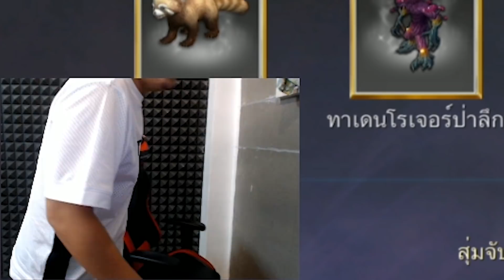สุ่มสัตว์เลี้ยงม่วง เสริม CP ด้วยหิน soul stone EOS RED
มาสนุกกันเลย ดาวโหลดเกมได้ที่